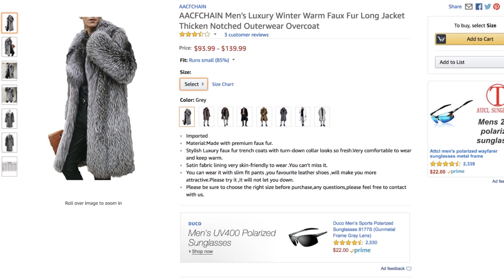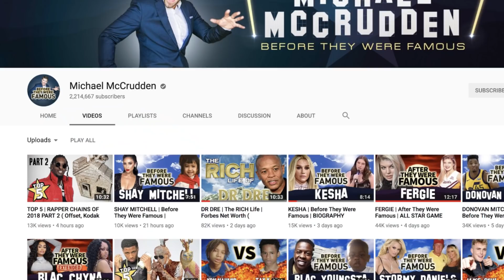The RICH Life | SEASON 3 | ( Danielle Bregoli, Tekashi69, Mark Zukerberg, Lavar Ball )